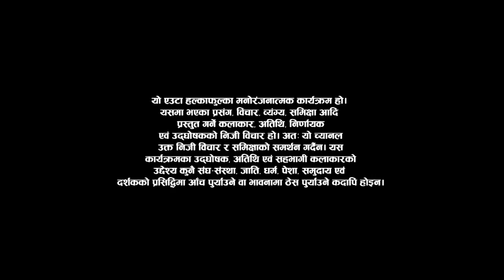Comedy Champion Season 2 - Grand Premiere Episode 05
a super successful Season 1, we are back to sweep you off your feet and make your stomachs ache. Comedy Champion Season 2!

Special Thanks:
Shivaram Shrestha

Executive Producers
Keki Adhikari
Rima Bishwokarma
Raj Ghimire
Hiran Basnet

Director
Bishal Bhandari

Host
Rima Bishwokarma
Mexam Gaudel

Gambir Rajkarnikar

DOP
Amrit Sunuwar

Editors
Ram Pakhrin Tamang
Anil Shrestha

Shraddha Prasai

Assistant Director
Bimba Adhikari

Mentors
Suman Karki
Kshitiz K.C.
Suman Koirala
Sanju Katwal

Music Director
Arjun Pokharel

Set Designer
Raju Painter

Graphic
Rajesh Shah

Color
Madhab Belbase

Publicity Designer
Ujjwal Shrestha

Camera Department
Suzan Thapa
Sanjay Paudel
Suraj Khadka
Niran Raj Bana
Rajendra Suwal
Roshan Shrestha

DOP
Amrit Sunuwar

Online Editor
Suresh Manandhar

Light Designer
Pankaj Vishwakarma

Sound
Dev Chandra Adhikari
Sundar Shrestha

IT Department
Abhishek Sitaula

Special Thanks:
Facial House

Equipment
Arjun Bista

Stylist
Sony Sinjali Magar
Sushmita Rizal (Assistant)

Jyoti Limbu

Light Men
Nabaraj Paudel
Binod Shrestha
Subash Maharjan
Pritam Maharjan
Surya Gurung

Electrician:
Ganesh Neupane

Spot Boys
Chhetra Karki
Sudarshan Khanal
Hemanta Dahal

Kitchen
Sabin Shrestha
Rupak Shrestha
Pradip Shrestha
Saroj Shrestha

Administration: Bikash Bhandari/Raj Ghimire

Office Asst. : Devi Sarki

Digital Partner
OSR Digital

Technical Collaboration
SunBi Technologies Pvt. Ltd.

Promoted By:
A.D. Release